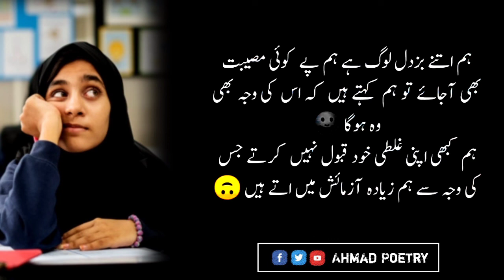Koi Insan Ap Se muhabat karta Hai Tu | husband wife Quotes | urdu quotes